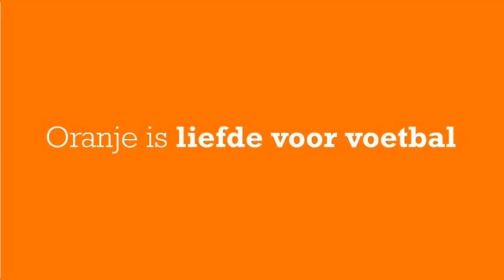Samenvatting Staphorst-ACV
Vorige week leverde een Houdini-act ACV alsnog de volle drie punten op. Het was zaak om van Staphorst te winnen, om goede zaken te doen voor de derde periode. Het kwam er niet van, zoals hier te zien...